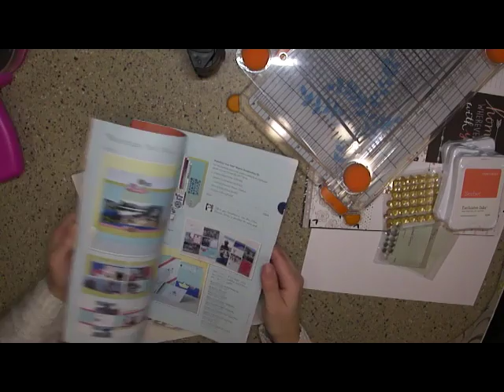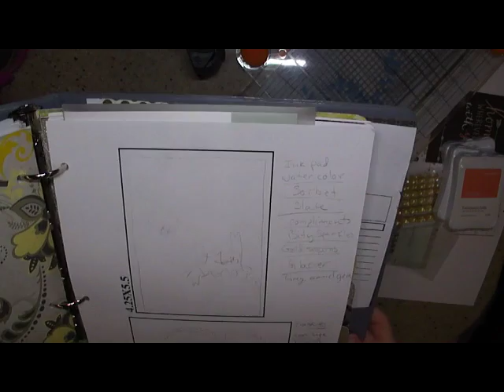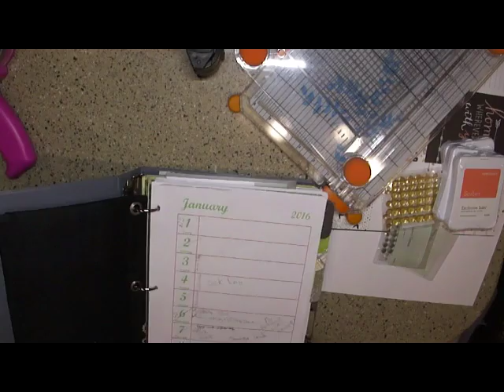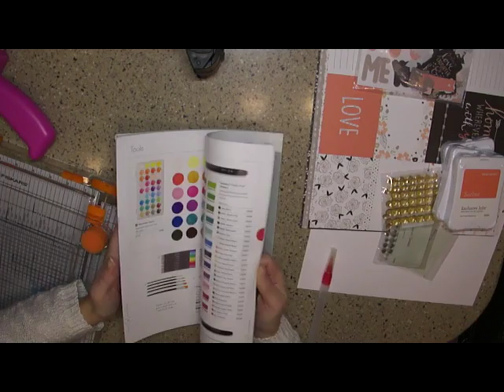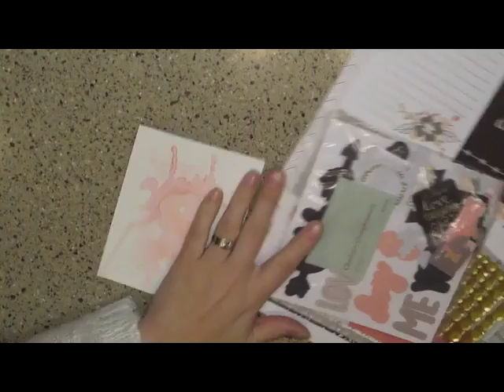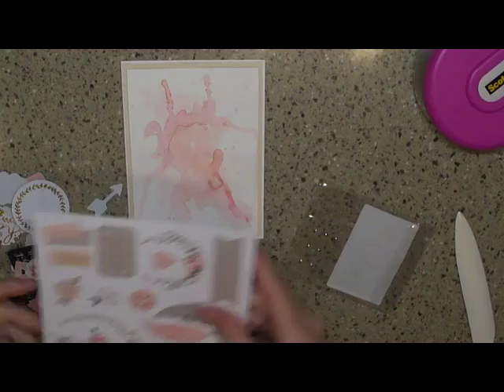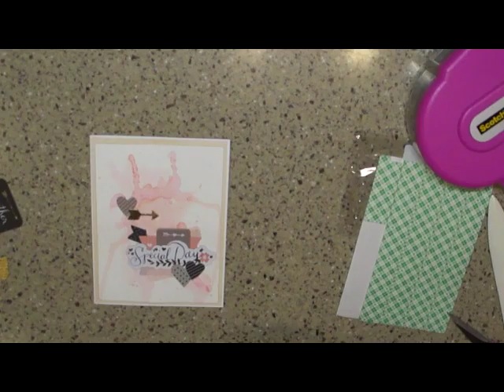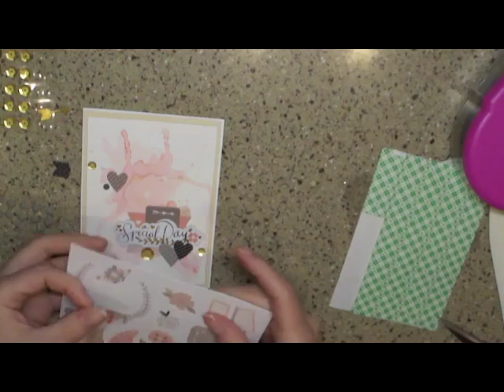CTMH 'Special Day' card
This is an older video that didn't get posted when planned, but it shows techniques that might give you all some inspiration. Hope you enjoy!

Or
Come visit my world of inspiration!